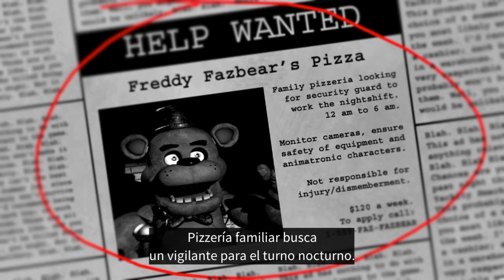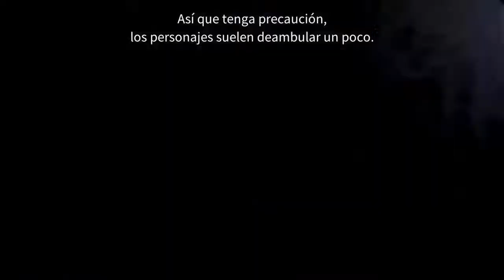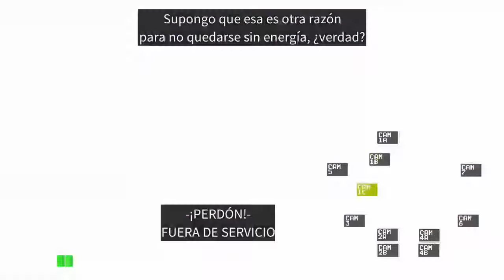Fnaf 1 (nueva serie) /magodvf